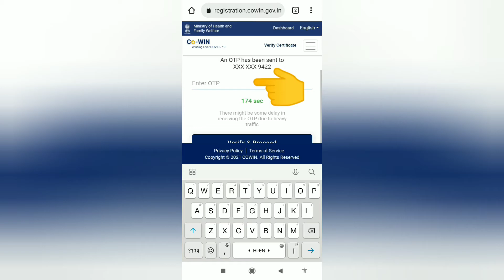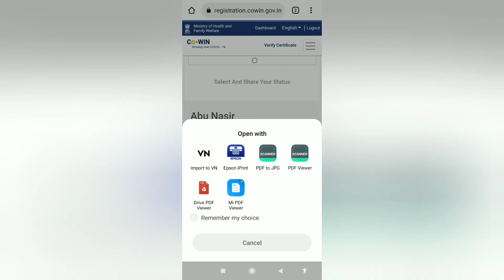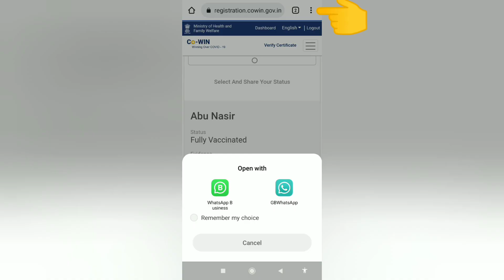corona vaccine ka certificate apne mobile se kaise download kare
corona vaccine ka certificate apne mobile se kaise download kare | covid tika ka certificate kaise download hoga mobile se